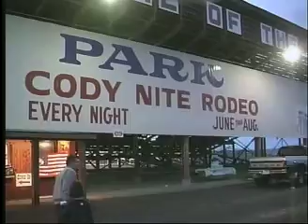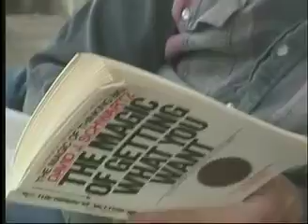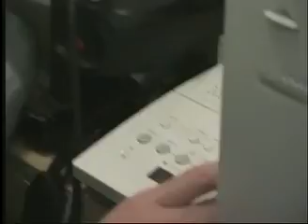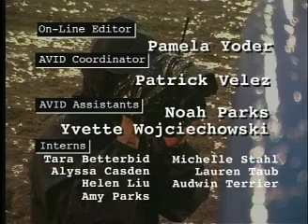Rodeo ep 2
Rodeo
One hundred years ago, when the west was truly "wild," Buffalo Bill invited the meanest, toughest, bravest cowboys to Cody, Wyoming to show their stuff.

A century later, the Cody Night Rodeo still attracts the bold, the daring, and the just plain foolish to the nation's oldest and continually running rodeo.

We see the struggles and triumphs of a group of cowboys hoping to move on to the pros--and knowing their future depends on their performances here--and the struggle of the two owners fighting to keep the aging attraction in the black.

[ Credits ]

Executive Producer: Steven Rosenbaum
Senior Producer: Peter Klein
Producer: Micheal Sheridan
Editor: Aileen Ghee
Videojournalist: Lara Hughey
Field Producer: Amanda Pike
Studio Director: Rob Klug
Controller: Kirk Kelly
General Manager: Ted Krever
Production Manager: Enae Boone
Original Music Composed by: Saundi Wilson
Associate Producer: Laura Metzger
Production Assistants: Mira Chang, Allison Howard
On Line Editor: Pamela Yoder
AVID Coordinator: Patrick Velez
AVID Assistants: Noah Parks, Yvette Wojciechowski
Interns: Tara Betterbid, Alyssa Casden, Michelle Stahl, Helen Liu, Lauren Taub, Amy Parks, Audwin Terrier